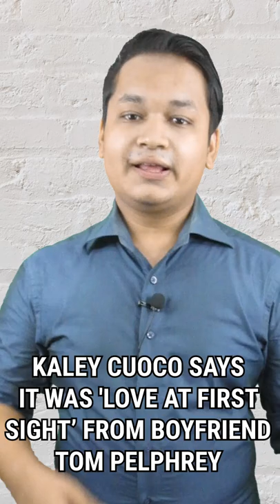Kaley Cuoco says it was 'love at first sight’ from boyfriend Tom Pelphrey | Bazinga Cooper & Penny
About The Big Bang Theory:

The Big Bang Theory Is The Story Of Dr. Sheldon Cooper, An Aspirational Physicist At Caltech Who Wants To Be The Best Of The Brightest, And His Roommate And Fellow Worker Leonard Hofstadter.

Together With Engineer Howard Wolowitz And Astrophysicist Raj Koothrappali, They Always Do Some Nerdy Adventure That Often Gets Them And Their Neighbor Penny Into Troubles Or Fun Experiences. And It All Condenses Into The Big Bang Theory.

The Big Bang Theory Blended Science & Everyday Life Brilliantly.  We Are Die-hard Fans Of The Big bang Theory And Miss It So Much That We Don’t Want To Let It Do.

Here We Are Revisiting All The Memorable Scenes, The Interactions Of Bazinga Cooper & Penny, The Bunch Of Geeks, The Friendships, & A Lot More. All The Videos Are Intended For Entertainment Only.

The Big Bang Theory Celebrated The Geeky Section Of Our Society And We Loved It. The Video Clips Used In Our Reviews Are Only For Entertainment, News & Media Purposes. All The Visual Rights Are Reserved By Chuck Lorre Productions, CBS Network & Warner Bros. Television.